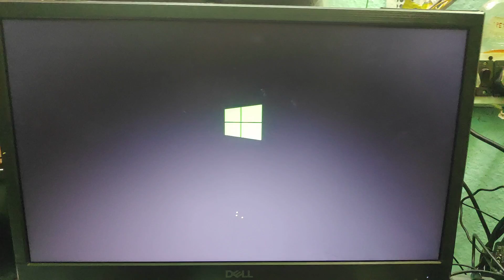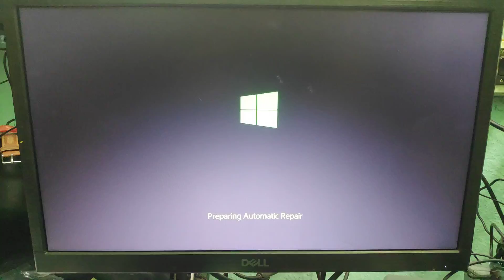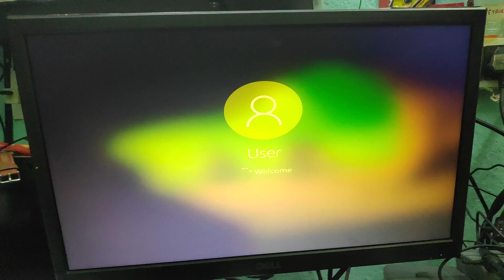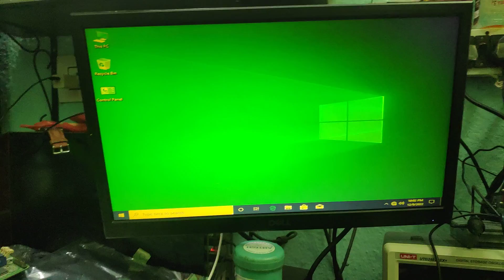PEGATRON IPM31 STUCK ON BOOT PROBLEM FIX